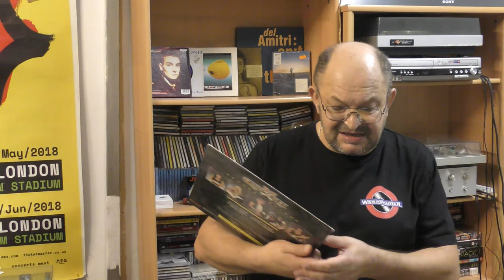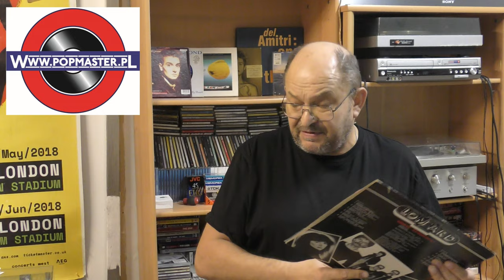Stare ale jare polskie rockowe płyty winylowe. Piękna kolekcja.